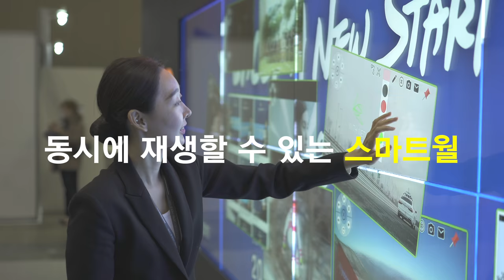남북정상회담 프레스센터 5G 서비스 전광판용